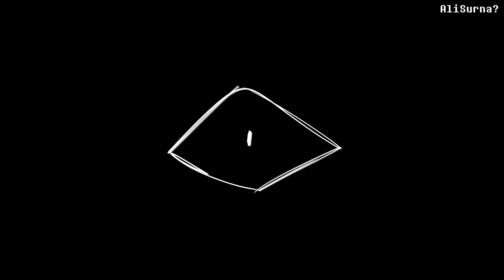allergic to people meme // Sky COTL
Original: NOT FOUND

CHARACTERS USED ALL BELONG TO ME

I havent given her a name lol